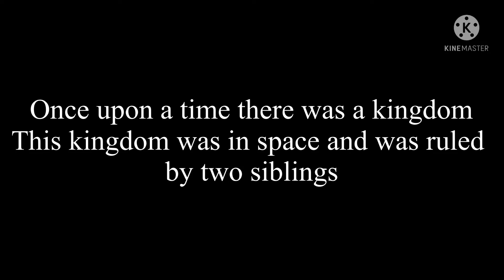Alientale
I used bases for most of the art